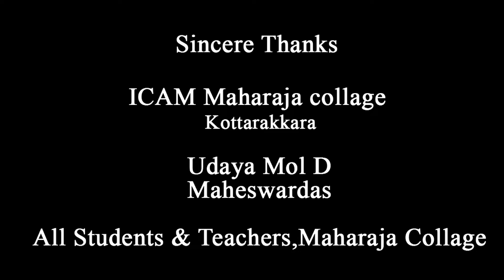eenthapazham achar | dates pickle recipe in malayalam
eenthapazham achar | dates pickle recipe in malayalam | eenthapazham achar recipe malayalam | eenthapazham

Dates and Lime Pickle - a tantalisingly delicious savoury item. Even a person who detests pickle (a rare one though), will succumb to this extremely fine taste of sourness and sweetness delivered by this pickle. Even though it's not regularly prepared like other pickles made of Lime and Mangoes, this does have a separate fanbase. Be is a regular meal or a flavourful Biryani, this pickle can go with any in the food spectrum. What makes this Lemon and Dates pickle stand out among other pickles, might be its magnificent texture and exquisite flavour. With this recipe, let's all gear up for making this luscious dish a part of our daily savoury. Hope you enjoy this Dates and Lemon Pickle.